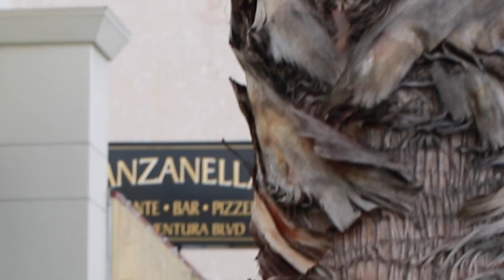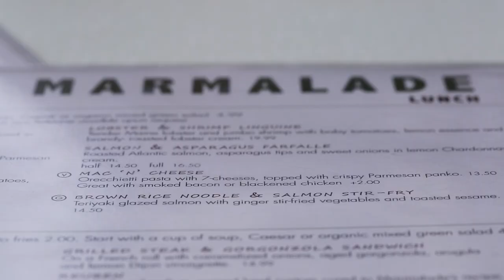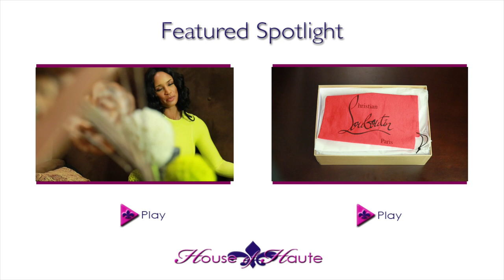Look of the Day: Balmain & House of CB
Today's Haute Look of the Day is City Sleek & Chic. I absolutely love a solid black layered outfit with gold detail. These Balmain x H&M leather pants are brought to life by the large gold hardware. It's paired perfectly with this House of CB sheer & velvet bodysuit.

Find Me:
++ BE SURE TO DOWNLOAD The House of Haute APP on the iTunes APP Store or the Google Play Store.++